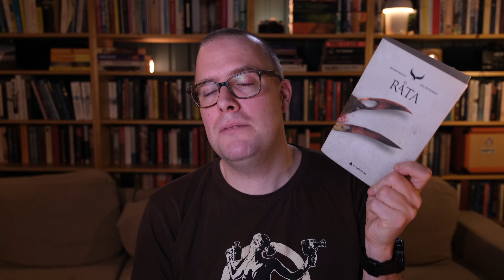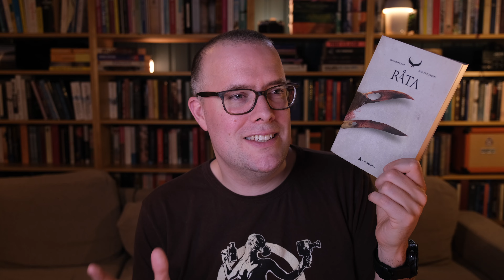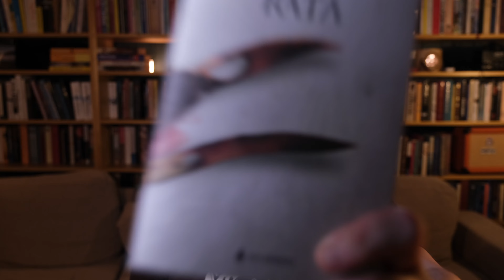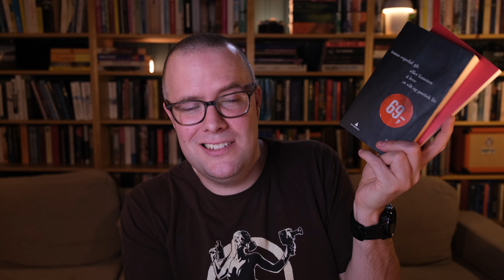Recent reads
Books read in february!

What was your favourite read?

🧑🏻‍🎤 If you want to be my Goodreads and/or Storygraph friend